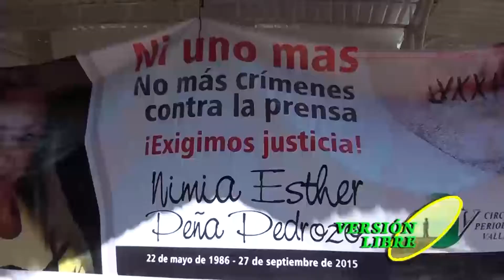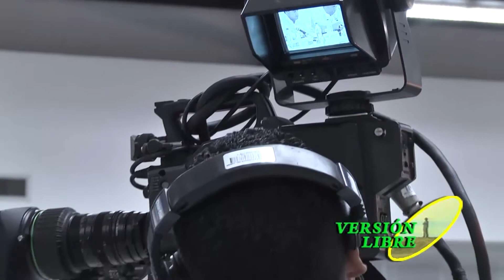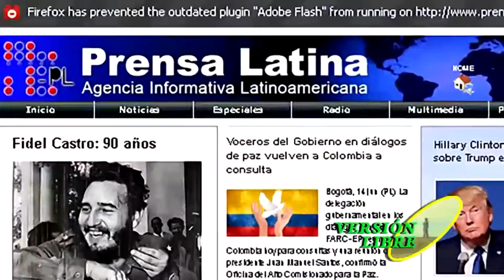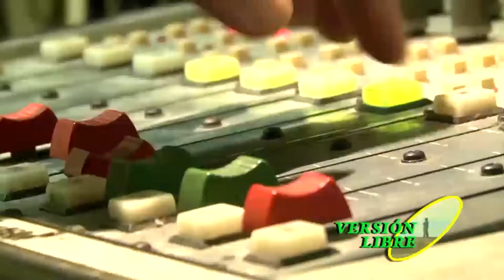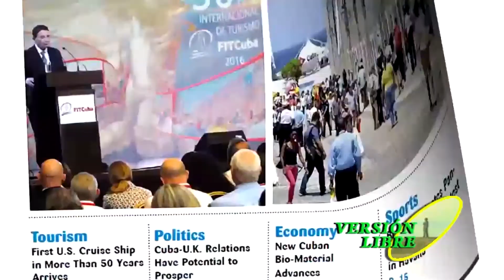VERSIÓN LIBRE LA LIBERTAD DE PRENSA EN CUBA